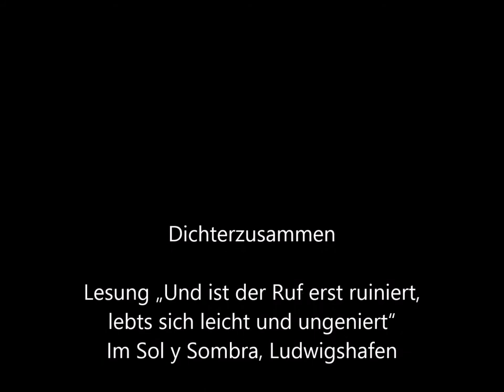Ist der Ruf erst ruiniert, lebts sich leicht und ungeniert - Manfred Dechert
Lesung der Autorengruppe "Dichterzusammen" im Sol y Sombra, Ludwigshafen zu dem Thema "Ist der Ruf erst ruiniert, lebts sich leicht und ungeniert"
Es liest Manfred Dechert